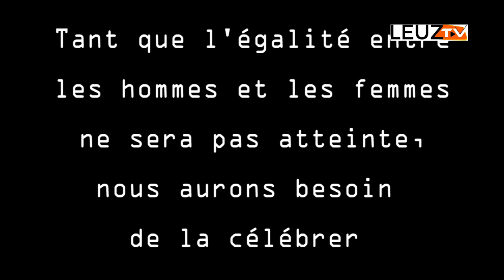Histoire du 8 mars : Journée internationale des droits de la femme